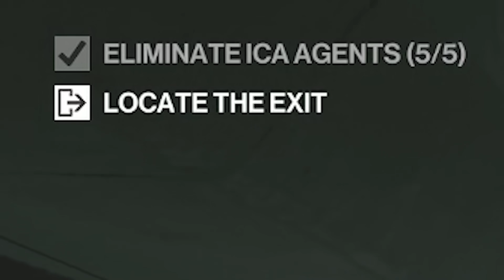I'm still the WORST Hitman of All Time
Title is no joke. I am literally terrible at this job.